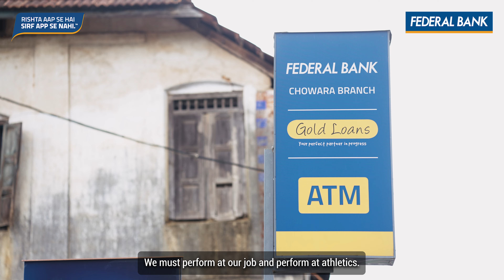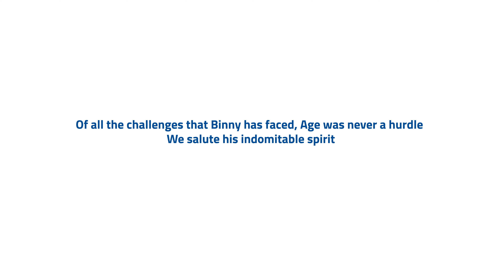Who said life is full of hurdles?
Life could be full of hurdles. But with a little resilience and a lot of hard work, Binny K S, a fifty-five-year-old employee of Federal Bank, leaped over them and won bronze for 100 & 400 metre hurdles at the National Masters Athletic Meet held in Pune earlier this year. We are super proud of Binny and continue to be inspired by his journey.